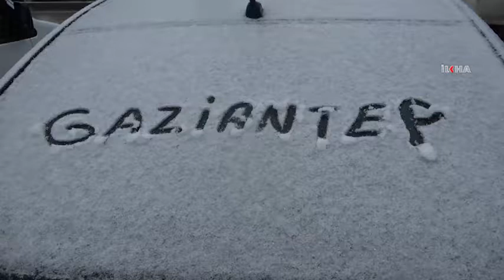Gaziantepliler karın ve temiz havanın tadını çıkardı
Gaziantep'te uzun bir aradan sonra kar yağmasını sevinçle karşılayan vatandaşlar, karın ve temiz havanın tadını çıkardı.